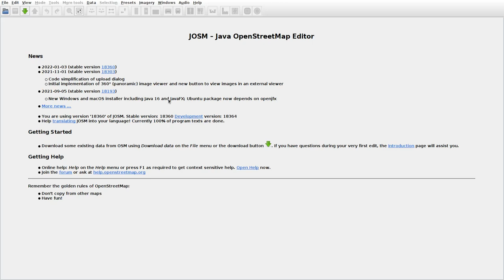JOSMrec0992 2022 01 25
Lithuania. Daciai, Kalniškiai, Rubikai. Tracing buildings (mainly) in JOSM for openstreetmap.